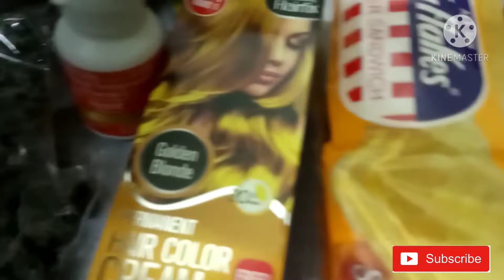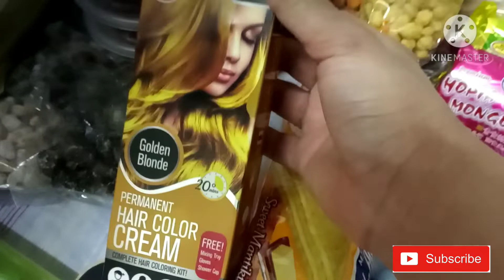WELCOME BACK TO RIYADH SISTER ( Simple surprise to my ate 😍)pasalubonghaul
guys failed surprise😅😂😂😂
happy 😊 na c  inday 😉😁😍

pls. watch!

Godbless all